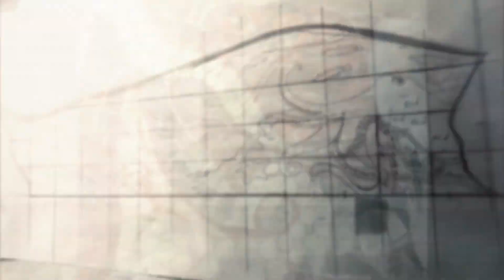Red Octopus Mosaic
Summer 2018 Red Octopus Mosaic created for Gail Mead. Designed by Jennifer Mygatt Tatum. Created by artstart artists and teen apprentices during the 2018 summer session..